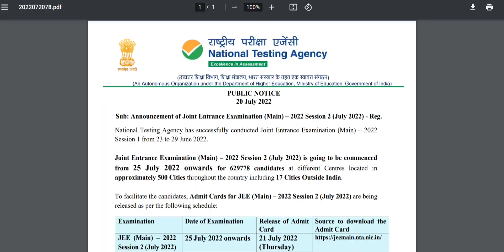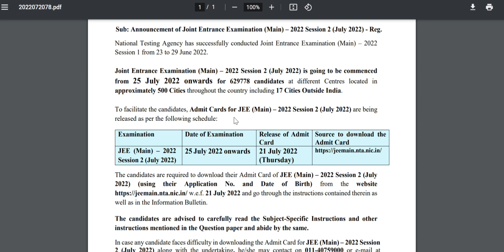JEE MAINS 2022 ll JEE MAINS SESSION 2 ADMIT CARDS TIMINGS ll